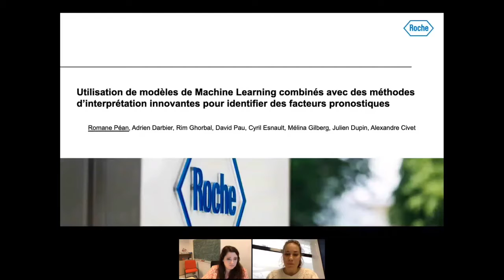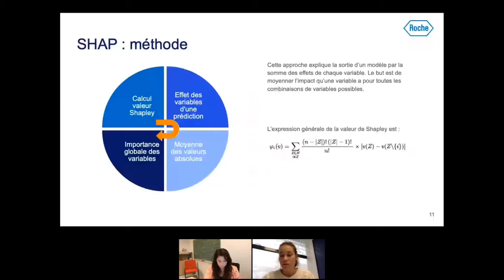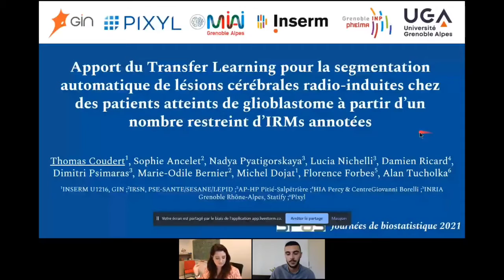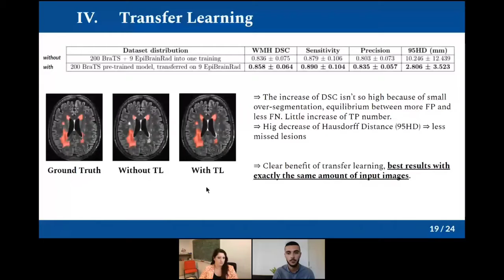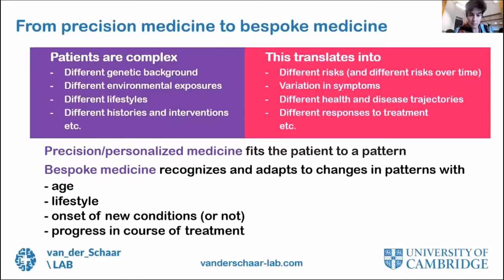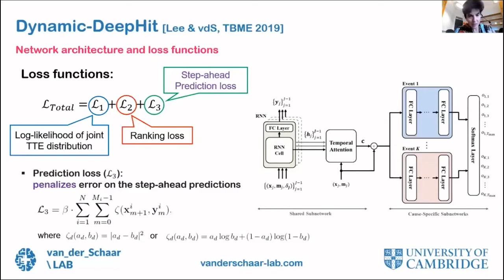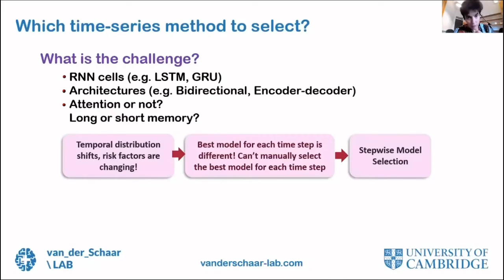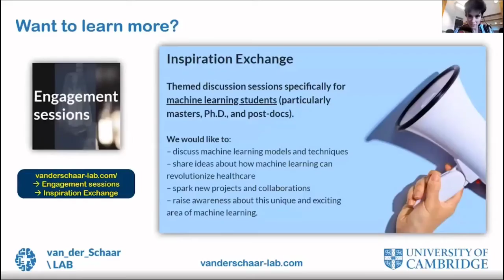Journées de la Biostatistique 2021 - Session 2 : Machine learning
Organisées par les groupes GDR Statistiques et Santé & SFB & SFDS Biopharmacie & Santé 21 & 22 octobre 2021 – À distance.

Journée 1 — jeudi 21 octobre 2021
Session 2 : Machine learning

00:00:23 Romane PEAN Utilisation de modèles de Machine Learning combinés avec des méthodes d’interprétation innovantes pour identifier des facteurs pronostiques
00:29:12 Thomas COUDERT Apport du Transfer Learning pour la segmentation automatique de lésions cérébrales radio-induites chez des patients atteints de glioblastome à partir d’un nombre restreint d’IRMs annotées
00:52:15 Mihaela VAN DER SCHAAR (Pr, Univ. de Cambridge) : Transforming Healthcare Delivery through Machine Learning